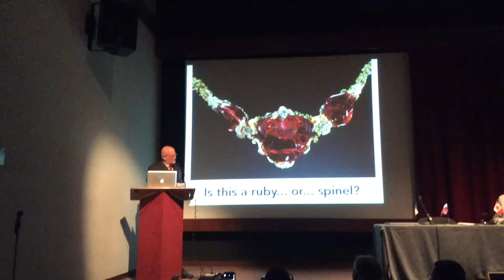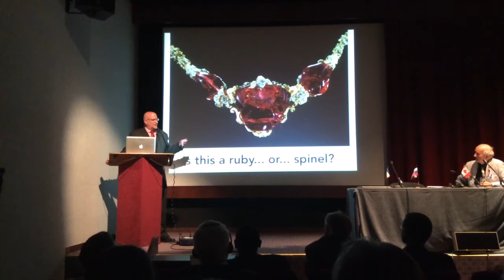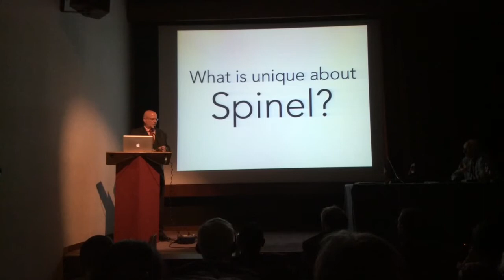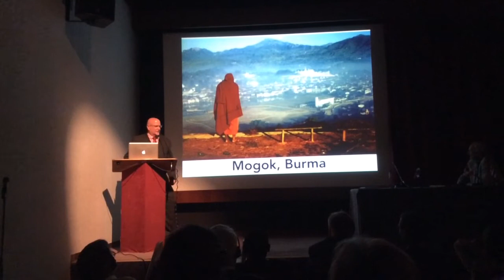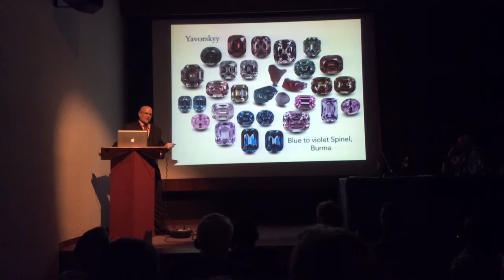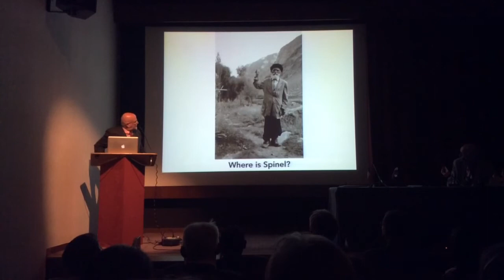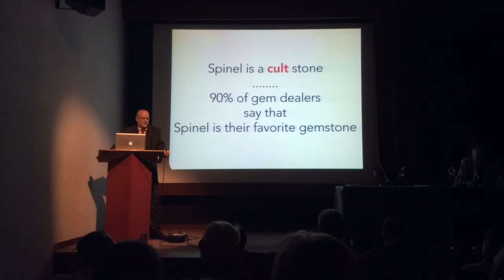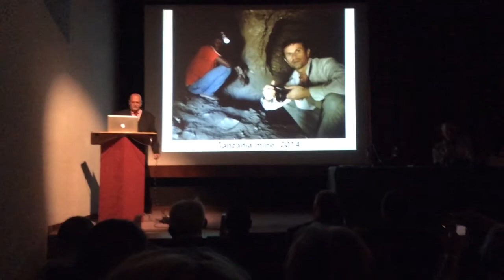Presentation on Yavorskyy Spinel Paris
Presentation by Richard Hughes on Vlad Yavorskyy, his gems and travels.
At the 14th Edition 'Rendez Vous Gemmologiques de Paris."
Title: Rubies. Red Spinels and Spinels.
Event organized by Didier Giard.
Video filmed by Jean Baptiste Mayer.